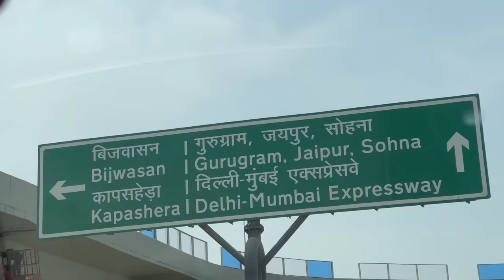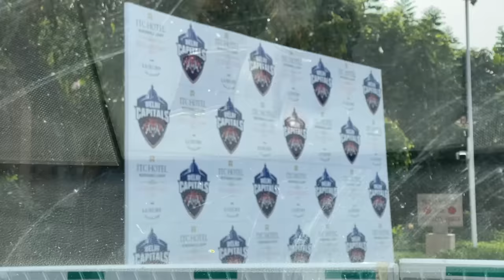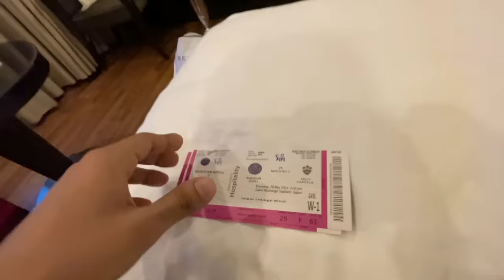At Delhi Capital's Team hotel before the IPL Game 😍